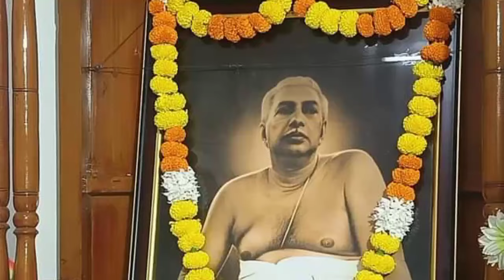এক ভক্তের মনস্কামনা পূর্ণ করলেন ঠাকুর কিভাবে? জানলে আশ্চর্য হবেন,THAKUR ANUKUL CHANDRA, ALOCHONA